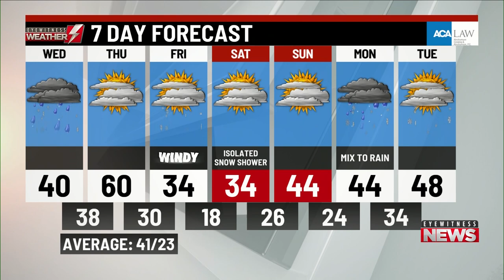Wednesday's a.m. weather update from WBRE/WYOU